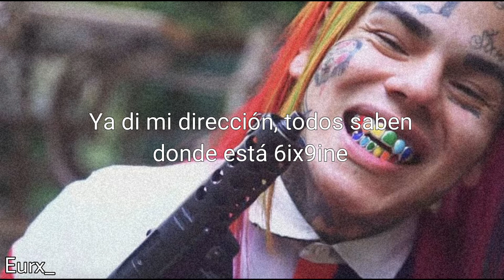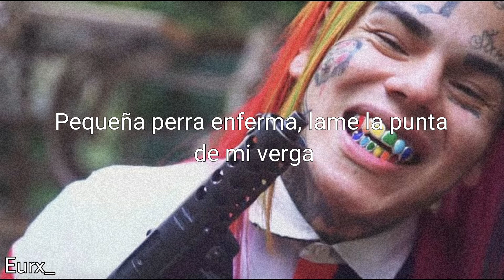6IX9INE - "Billy" (Sub. Español)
Estuvo bien tardado las partes donde dice "disparos" "Pop" y "Rrrah" son Cortes muy cortos xD ):